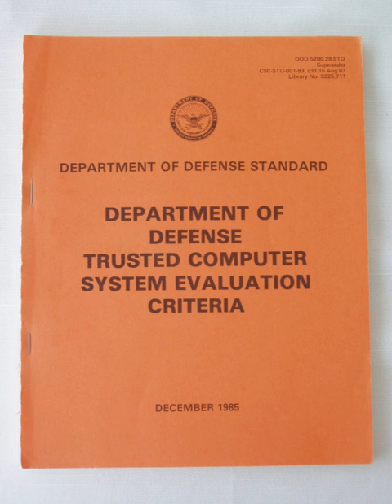Trusted Computer System Evaluation Criteria | Wikipedia audio article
00:00:51 1 Fundamental objectives and requirements
00:01:19 1.1 Policy
00:02:21 1.2 Accountability
00:03:10 1.3 Assurance
00:04:11 1.4 Documentation
00:04:38 2 Divisions and classes
00:05:19 2.1 D – Minimal protection
00:05:36 2.2 C – Discretionary protection
00:06:22 2.3 B – Mandatory protection
00:08:25 2.4 A – Verified protection
00:09:38 3 Matching classes to environmental requirements
00:10:02 4 See also

- Socrates

SUMMARY
Trusted Computer System Evaluation Criteria (TCSEC) is a United States Government Department of Defense (DoD) standard that sets basic requirements for assessing the effectiveness of computer security controls built into a computer system. The TCSEC was used to evaluate, classify, and select computer systems being considered for the processing, storage, and retrieval of sensitive or classified information.The TCSEC, frequently referred to as the Orange Book, is the centerpiece of the DoD Rainbow Series publications. Initially issued in 1983 by the National Computer Security Center (NCSC), an arm of the National Security Agency, and then updated in 1985, TCSEC was eventually replaced by the Common Criteria international standard, originally published in 2005.